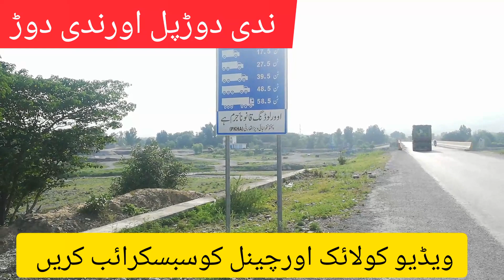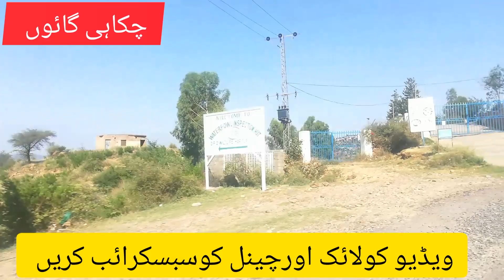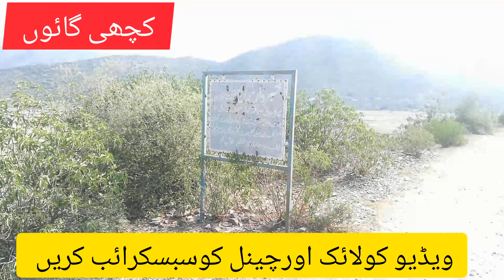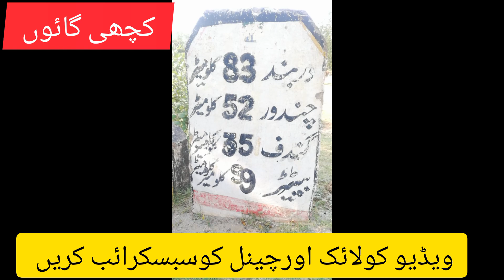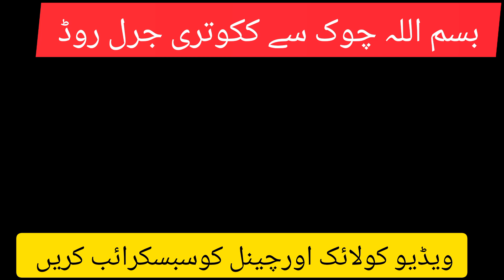asia ka sab sy barra mor chappar road haripur cappar road visit vlog alfurqanurdu 30k views